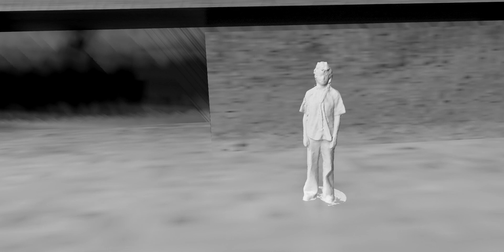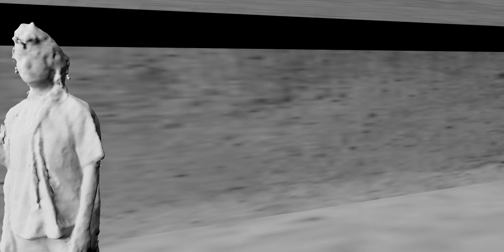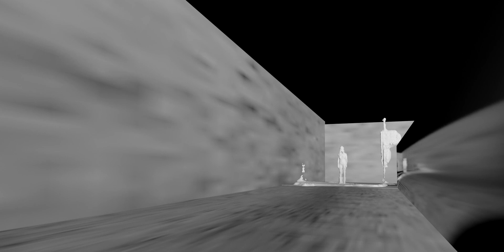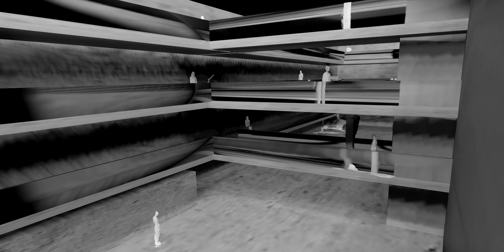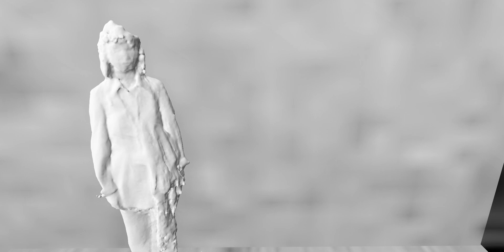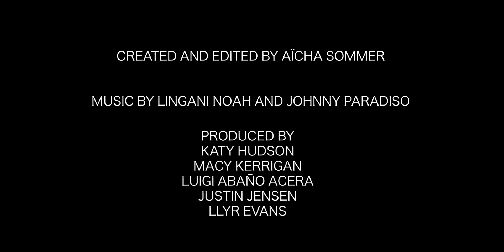The White Show - MONITUS Prelude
FASHION FILM - MONITUS showcases BA Fashion Knitwear & BA Fashion Knit

Music  produced and designed by Johnny Paradiso & Lingani Noah

'In the digital age it feels as if our right to autonomy seldom exists. Despite being observed, tracked and monitored we disregard the encroachment of surveillance based technologies on our daily lives. The system has gained access to every aspect of our identities through our reliance on interconnectivity, with surveillance strategies built in to our devices and communities. As our reality feels more disconnected than ever we have taken the opportunity to reimagine The White Show, speaking explicitly about the supremacy of technology in modern society. Monitus will be showcasing the garments of BA Fashion Print and Knitwear students in an ironically digital location.'

Aïcha Sommer @aichasommer

This long-awaited show is published in three chapters VOID, ODYSSEY & MONITUS, conceived by Year 1 BA Fashion Communication & Promotion who conceptualised this digital showcase. The White Project is a right of passage for BA Fashion design it is the longest running project in the BA Fashion Programme at CSM. First Year BA Fashion design students are given three themes to choose from: Lovers, Your thoughts on Art and Traditional Borderlines.